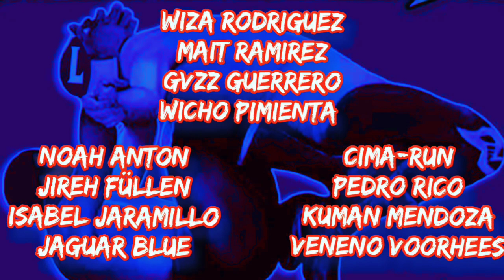sin límite de luchas news arena Jalisco reporte de dime jaguar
un reporte de lo ocurrido este fin de semana en la arena Jalisco reporte del jaguar Blue